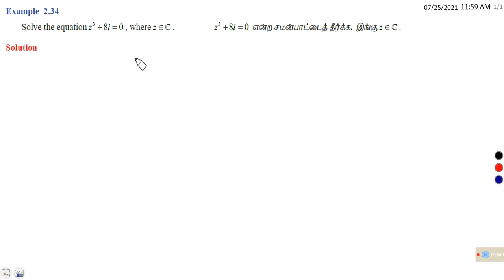12 maths chapter 2 complex number example 2.34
12 maths chapter 2 complex number example 2.34